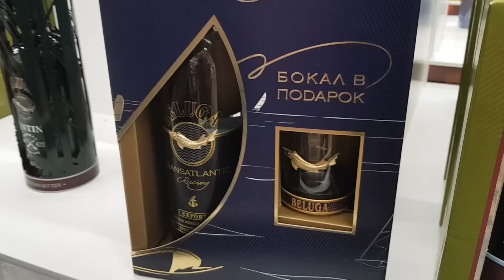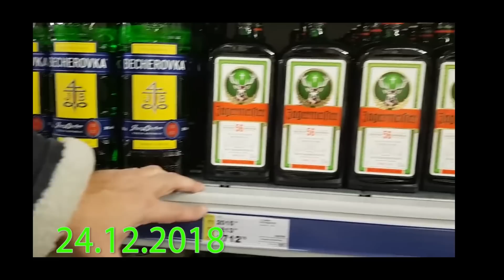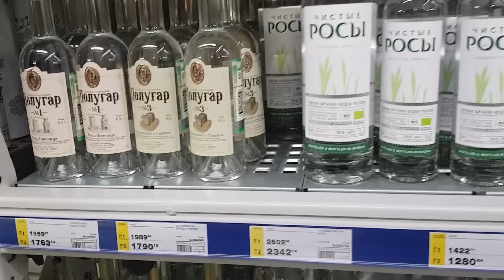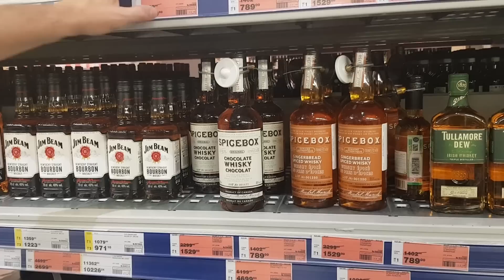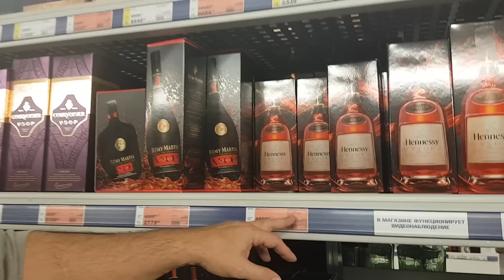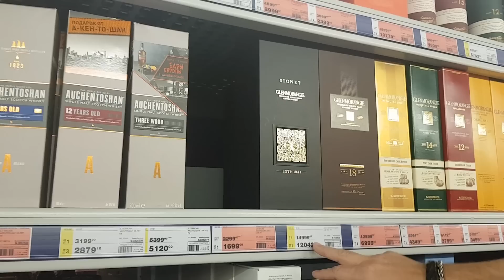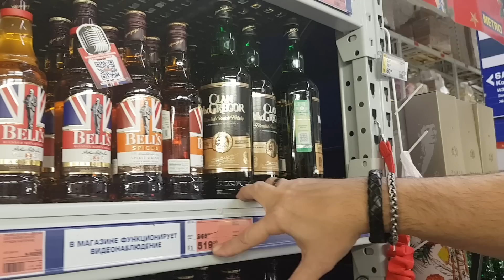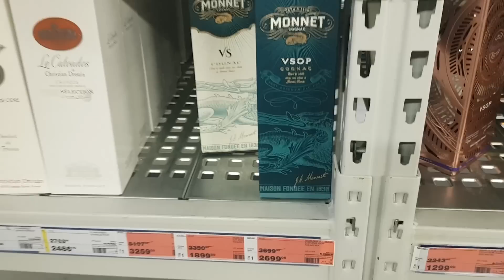Цены на алкоголь в Метро 2019. Сравним?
24 декабря 2018 мы заехали в Метро (Воронеж) и сняли ролик о новогодних ценах на алкоголь. И вот прошел год, мы снова поехали в Метро, что бы сравнить, что изменилось за год?
Что то подорожало, а что-то неожиданно подешевело.
Посмотрите)

Группа ВК Марс Клуб - здесь опубликованы не редактированные эпизоды съемок этого ролика!

Пейте в меру! Пейте ответственно! Берегите себя!